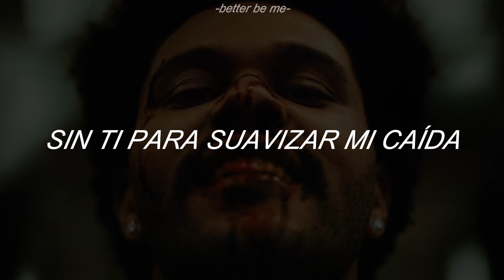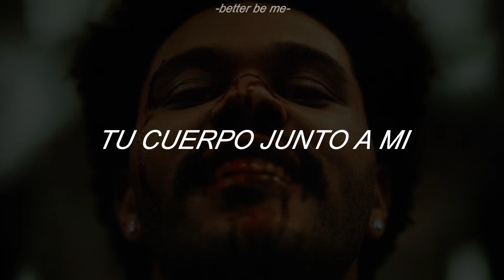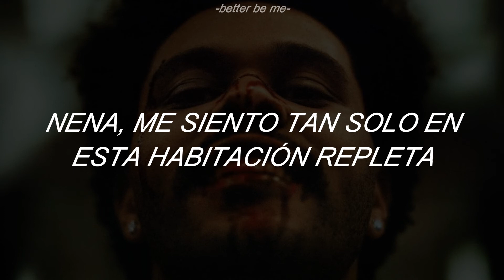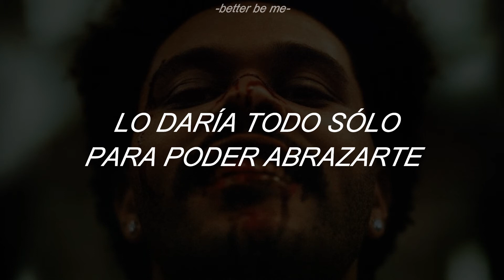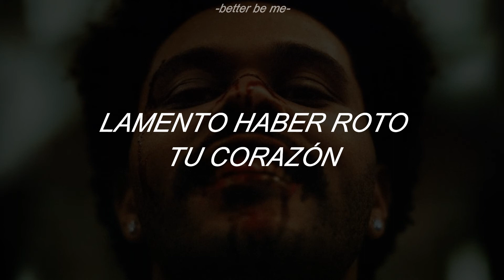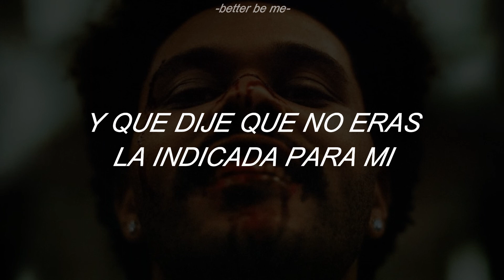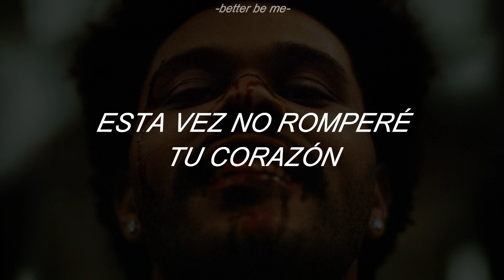The Weeknd // After Hours; Sub Español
𝔫𝔬 𝔪𝔢 𝔭𝔢𝔯𝔱𝔢𝔫𝔢𝔠𝔢 𝔫𝔦𝔫𝔤𝔲𝔫 𝔞𝔲𝔡𝔦𝔬𝔳𝔦𝔰𝔲𝔞𝔩, 𝔠𝔬𝔪𝔭𝔬𝔰𝔦𝔠𝔦𝔬𝔫 𝔫𝔦 𝔭𝔯𝔬𝔡𝔲𝔠𝔠𝔦𝔬𝔫 𝔡𝔢 𝔢𝔰𝔱𝔢 𝔳𝔦𝔡𝔢𝔬, 𝔰𝔬𝔩𝔬 𝔱𝔯𝔞𝔡𝔲𝔠𝔠𝔦𝔬𝔫

ÁLBUM: AFTER HOURS (2020)

LYRICS:

Thought I almost died in my dream again (Baby, almost died)
Fightin' for my life, I couldn't breathe again
I'm fallin' into new
Without you goin' smooth (Fallin' in)
'Cause my heart belongs to you
I'll risk it all for you
I want you next to me
This time, I'll never leave
I wanna share babies
Protection, we won't need
I'm fallin' in too deep, oh
Without you, I'm asleep
It's on me, only me, oh
Talk to me, without you, I can't breathe

My darkest hours
Girl, I felt so alone inside of this crowded room
Different girls on the floor, distractin' my thoughts of you
I turned into the man I used to be, to be
Put myself to sleep
Just so I can get closer to you inside my dreams
Didn't wanna wake up 'less you were beside me
I just wanted to call you and say, and say

Oh, baby
Where are you now when I need you most?
I'd give it all just to hold you close
Sorry that I broke your heart, your heart

Never comin' down, uh
I was running away from facin' reality, uh
Wastin' all of my time out living my fantasies
Spendin' money to compensate, compensate
'Cause I want you, baby, uh
I be livin' in heaven when I'm inside of you
It was simply a blessing wakin' beside you
I'll never let you down again, again

Oh, baby
I said, baby
I'll treat you better than I did before
I'll hold you down and not let you go
This time, I won't break your heart, your heart, yeah

I know it's all my fault
Made you put down your guard
I know I made you fall
Then said you were wrong for me
I lied to you, I lied to you, I lied to you (To you)
Can't hide the truth, I stayed with her in spite of you
You did some things that you regret, still ride for you
'Cause this house is not a home

Without my baby
I gave it all just to hold you close
And I said, baby
This time, I won't break your heart, your heart, no